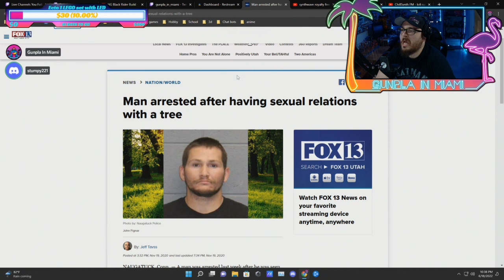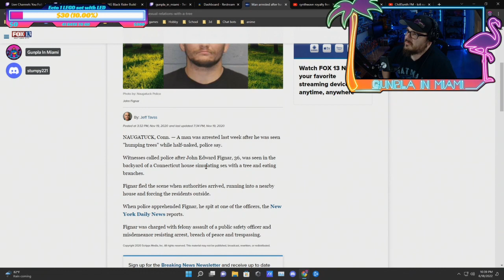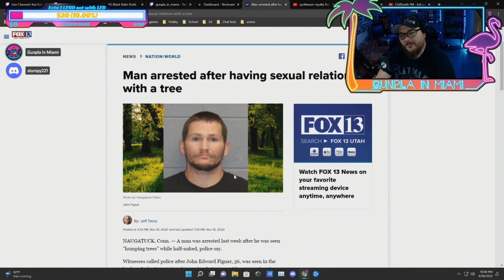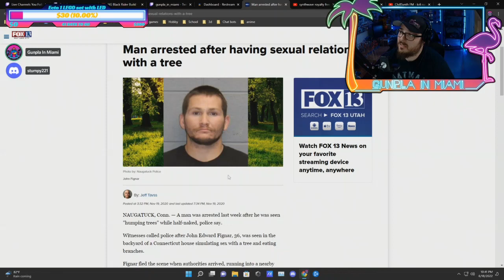Create a model to assemble a super heroic animal in the game 5